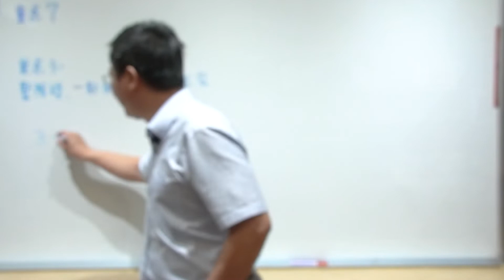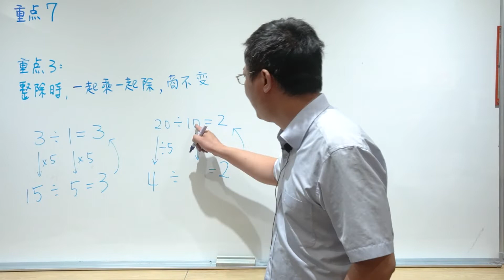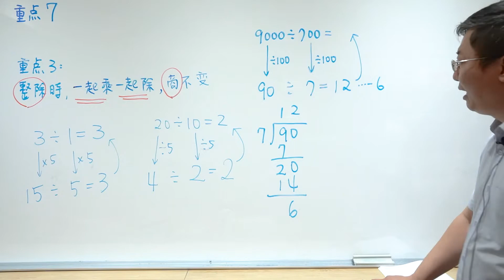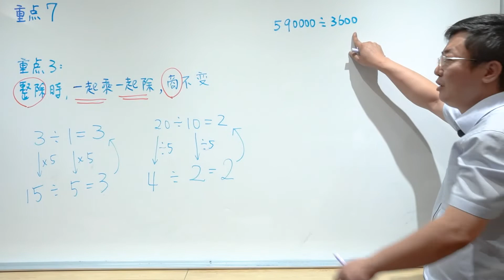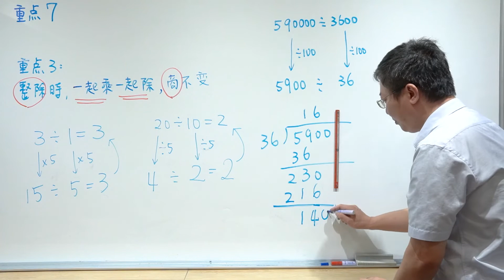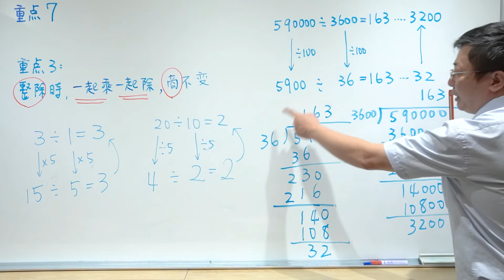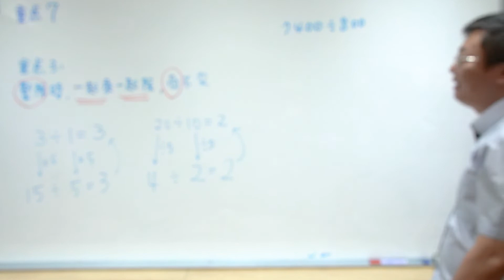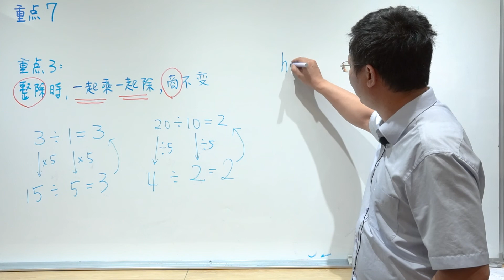除法下P98重點7